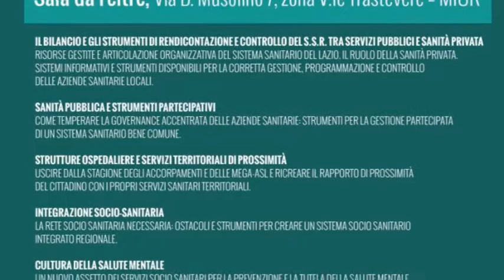TAVOLO SANITÁ REGIONALE M5S: Cinque proposte per la sanità del Lazio. Relazione di Andrea Balbi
1- Il bilancio e gli strumenti di rendicontazione e controllo del S.S.R. tra servizi pubblici e sanità privata
2-Sanità pubblica e strumenti partecipativi
3-Strutture ospedaliere e servizi territoriali di prossimità
4-Integrazione socio sanitaria
5-Cultura della salute mentale

Relazione di Andrea Balbi, psichiatra.